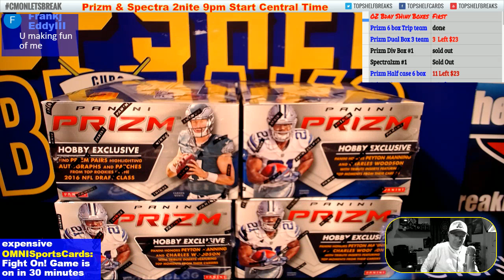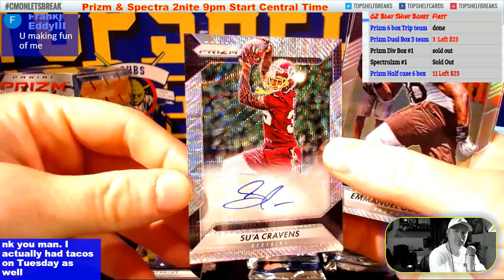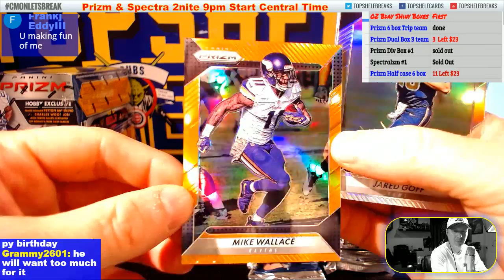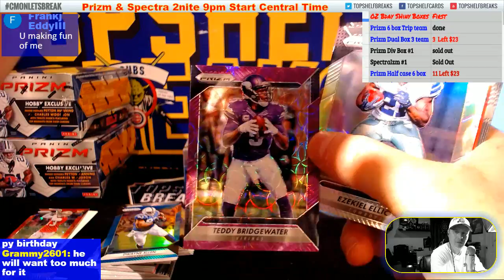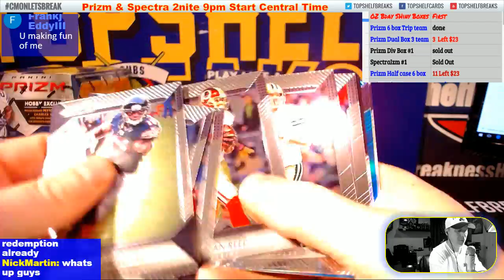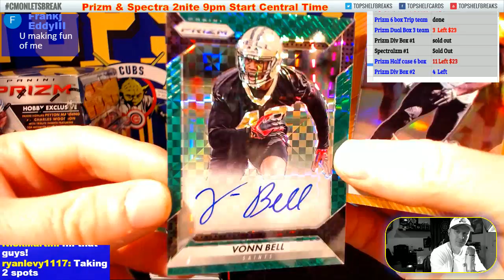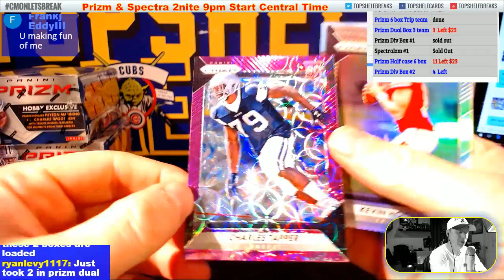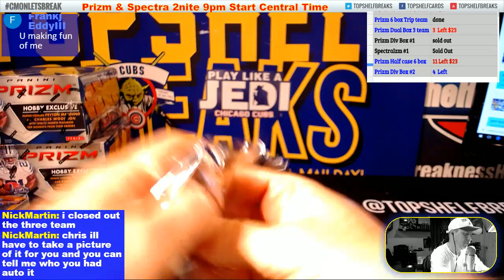OZ Shiny Prizm Personals